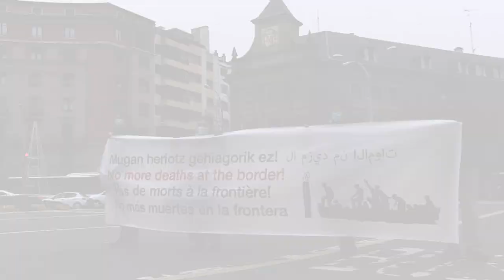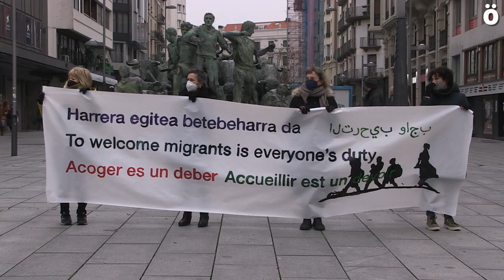Manifestación por los derechos de las personas migradas en el Día Internacional del Migrante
Una manifestación convocada por la coordinadora Antirracista de Nafarroa ha tenido lugar este mediodía en Iruñea en el Día Internacional del Migrante. Con el lema “migrar es un derecho, acoger un deber” reclaman el derecho a migrar y el deber de la sociedad a acoger y acceder a derechos como el de empadronamiento o de vivienda.